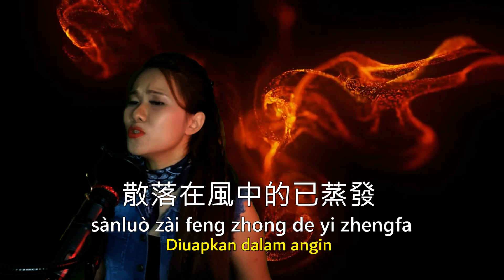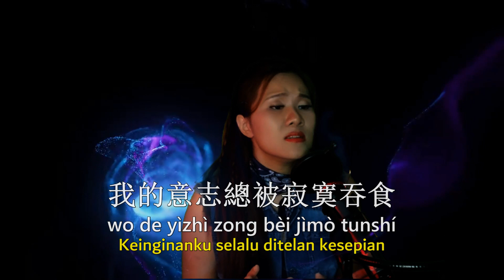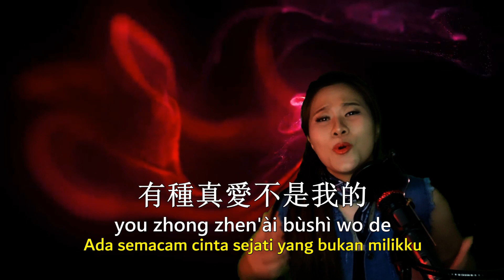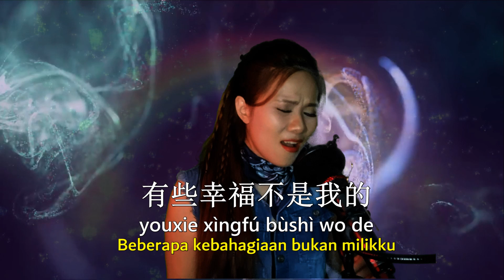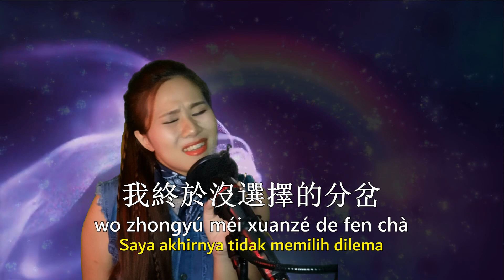Ai 爱 - 黄佳佳 Huang Jia Jia - LIVE at HOME Studio